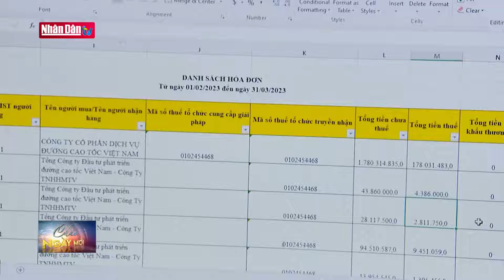Thu giấy phép nếu không áp dụng hóa đơn điện tử xăng dầu trong tháng 5 | Đảng với Dân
Thủ tướng Phạm Minh Chính vừa đưa ra yêu cầu: Trong tháng 3, dứt khoát thu giấy phép nếu không áp dụng hóa đơn điện tử xăng dầu

Nhấn mạnh của Thủ tướng Phạm Minh Chính được đưa ra trong cuộc họp chính phủ thường kỳ tháng 2, diễn ra vào hôm qua (2/3). Người đứng đầu chính phủ yêu cầu trong tháng 3 này, nếu các cửa hàng xăng dầu không sử dụng hóa đơn điện tử thì dứt khoát thu giấy phép. Thủ tướng cũng lưu ý kiên quyết không để thiếu điện, xăng dầu cho sản xuất kinh doanh và tiêu dùng; tập trung triển khai các công trình truyền tải điện, phát điện.

Thủ tướng cũng yêu cầu Bộ trưởng các Bộ, thủ trưởng các cơ quan liên quan phối hợp chặt chẽ với Bộ trưởng Bộ Tài chính trong việc kết nối, chia sẻ thông tin, dữ liệu, công tác thanh tra, kiểm tra, giám sát việc phát hành, sử dụng hóa đơn điện tử, đặc biệt đối với lĩnh vực xăng dầu... nhằm nâng cao hiệu quả, hiệu lực công tác quản lý thuế, ngăn ngừa các hành vi gian lận, trốn thuế, chống thất thu thuế.